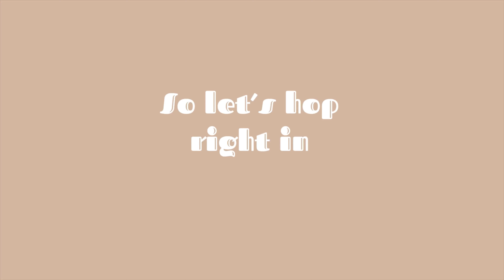THRIFT WITH ME & TRY ON HAUL //MINI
In my next one it will be longer and hopefully more successful!!